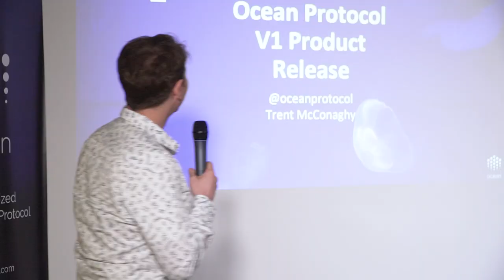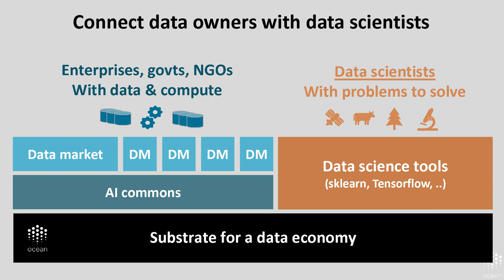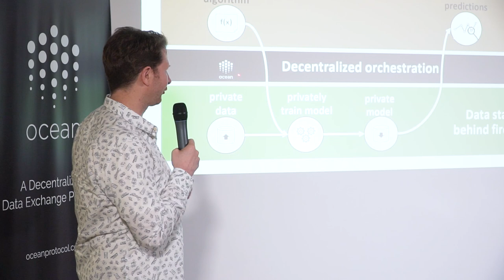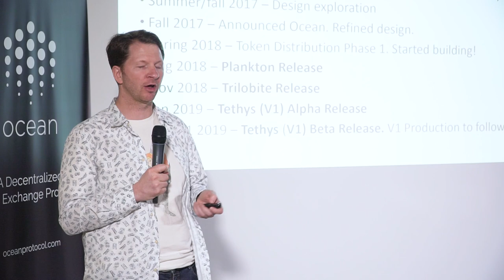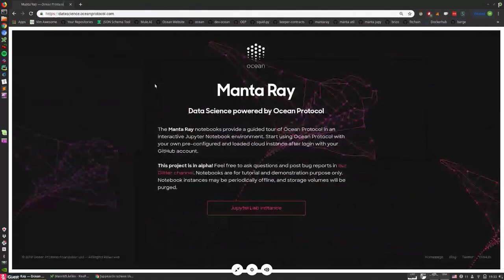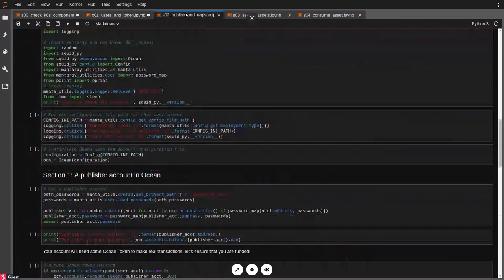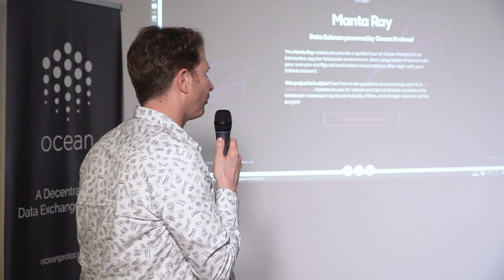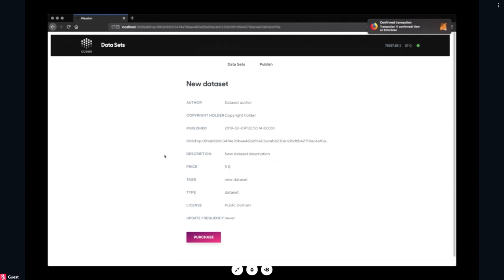Trent McConaghy, Co-Founder - Ocean Protocol - V1 Beta Product Release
Trent McConaghy gives a sneak peek into Ocean Protocol’s upcoming V1 beta product release. He describes how AI/data science community will benefit from Ocean’s decentralized tools. Then, Jerry Pregelj gives a demo of the Commons Marketplace, and Marcus Jones presents Manta Ray Jupyter integration for data science. Trent and Don conclude the session with a Q&A.

Trent McConaghy did AI & optimization research for two decades, including AI to help drive Moore's Law. For the last several years he's worked on blockchain, focusing on democratizing data via Ocean decentralized data economy for AI, BigchainDB decentralized database, and advising the Estonia E-residency program. Connect with Trent on Twitter @trentmc0